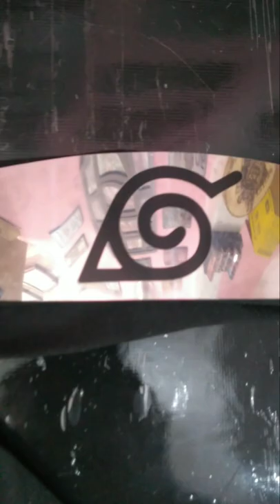TATTOO ANIME (NARUTO)